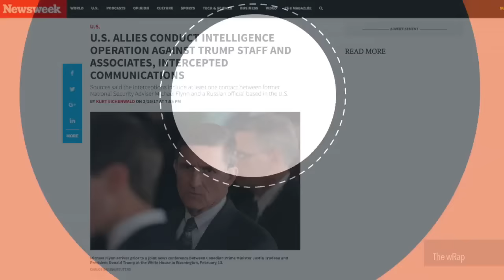De Lima, Trillanes, Robredo | Evening wRap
The Justice Department files drug charges against its former chief Senator Leila de Lima. Senator Antonio Trillanes tells President Rodrigo Duterte to stick to the issue and make public his bank transaction history. Vice President Leni Robredo calls the possible appointment of former senator Bongbong Marcos as interior secretary as a ‘scary’ prospect. Amnesty International says the killings related to the drug war slowed down but still continues even after President Rodrigo Duterte ordered the Philippine National Police to stop its war on drugs. A Newsweek report says at least one Western European ally of the United States intercepted communications between U.S. President Donald Trump’s advisers and Russian officials.